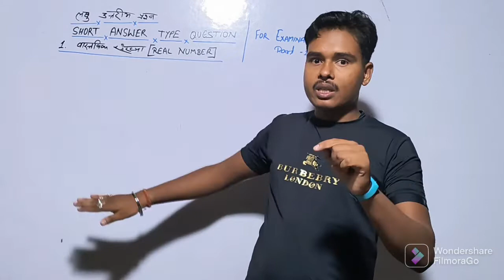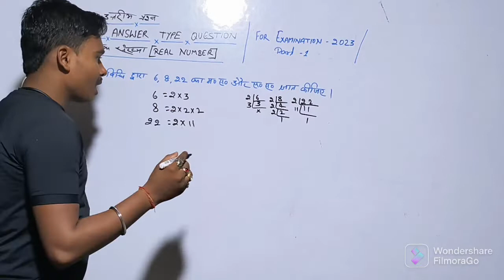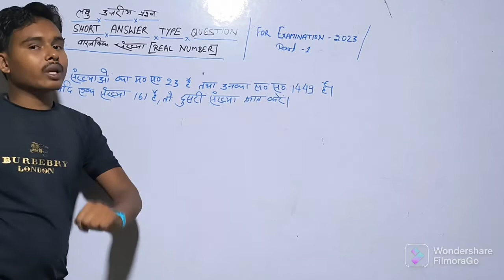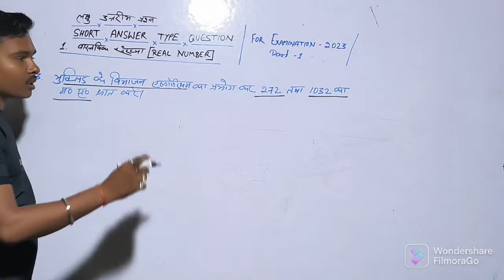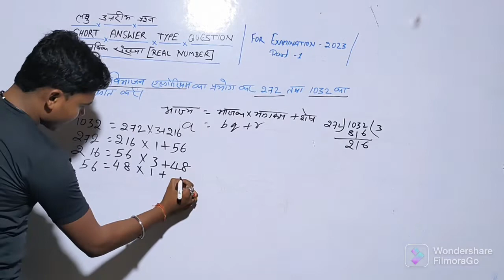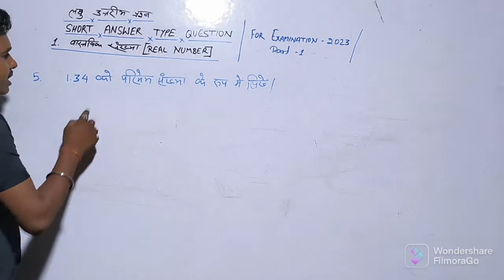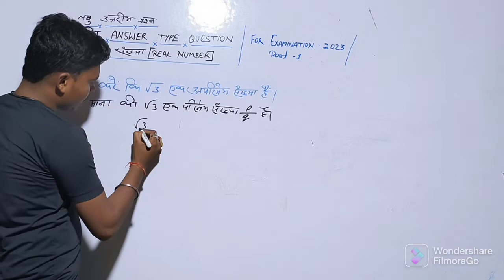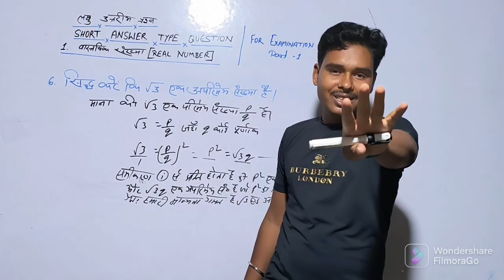real number lession 1||वास्तविक संख्या पाठ 1||ncert math chapter 1||सभी महत्वपूर्ण प्रश्नों के हल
about video

real number chapter 1 class 10

real number 10th class

real numbers

real numbers class 9 practice set 2.1

vastavik sankhya class 10

vastavik sankhya

vastavik sankhya kise kahate hain

vastvik news

वास्तविक संख्या

vastvik sankhya std 10

वास्तविक संख्याएँ

vastvik sankhya class 10 1.1

vastavik sankhya class 9th

vastavik sankhya hai